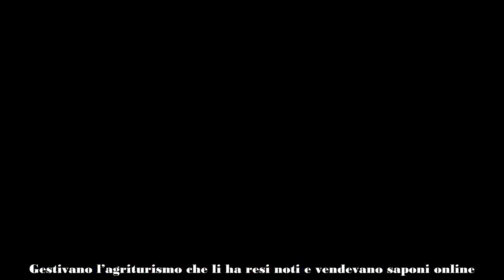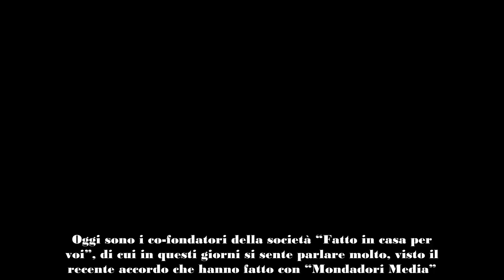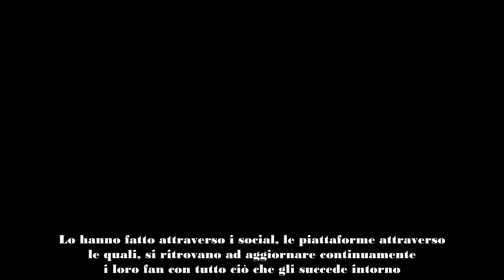Benedetta Rossi, confessione a cuore aperto dopo la cessione della società “Commesso errori gravi”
Marco Gentili, il marito di Benedetta Rossi, ha fatto alcune importanti confessioni dopo la cessione della società a Mondadori.
Marco Gentili è il marito della nota food blogger Benedetta Rossi e l’uomo che da anni gli fa da spalla, dato che insieme condividono la vita sia sentimentale che professionale.
Marco Gentili e Benedetta Rossi non sono infatti solamente marito e moglie, ma anche soci. Come constata il sito “Libero.it”, lavorano insieme da anni, addirittura da ancora prima che diventassero food blogger. Gestivano l’agriturismo che li ha resi noti e vendevano saponi online.